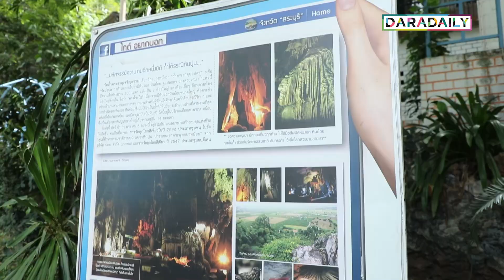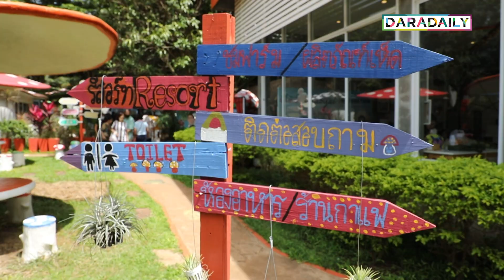Trip สุดฟิน! TQM จัดกิจกรรม “กอดเขา นอนฟิน เช็คอิน เขาใหญ่”